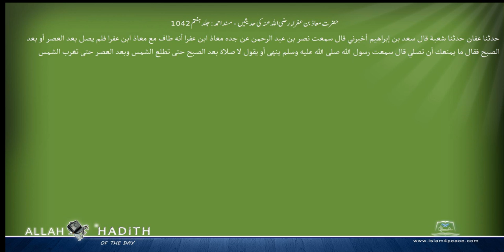حضرت معاذ بن عفراء رضی اللہ عنہ کی حدیثیں مسند احمد Musnad Ahmad Islam4Peace com